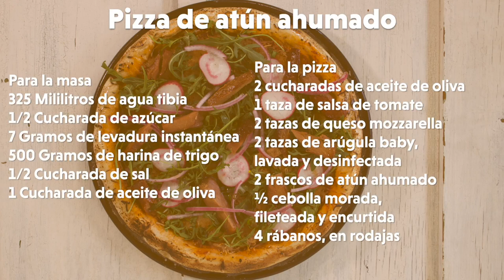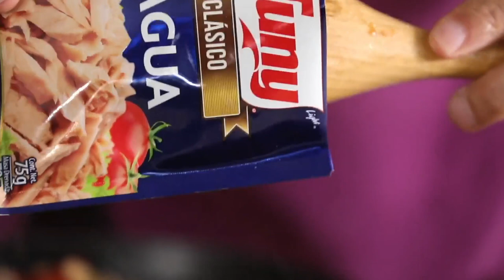Recetas de cuaresma, Ricas, Económicas y fáciles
Recetas de cuaresma EMPANADAS DE ATÚN A LA VERACRUZANA
Ingredientes
Para la masa
300 Gramos de harina de trigo cernida
1 Cucharadita de Sal
2 Cucharadas de aceite de canola
½ taza de agua hirviendo

1 cucharada de aceite de oliva
1 diente de ajo, picado
2 cucharadas de cebolla, picada
1 papas, en cubos chicos, blanqueados
½ taza de tomate (jitomate), sin semillas y picados
6 aceitunas verdes sin hueso, en mitades
1 pimiento rojo, en julianas
1 taza de puré de tomate
¼ de taza de vino blanco o caldo de vegetales
2 hojas de laurel
1 cucharada de tomillo fresco, deshojado
Una pizca de pimienta negra molida
4 pouch de atún en agua Tuny®
2 chiles güeros en escabeche, en rodajas
Para las empanadas
1/2 taza de aceite caliente

Procedimiento para preparar EMPANADAS DE ATÚN A LA VERACRUZANA
Combina en un tazón harina cernida y sal. Mezcla y haz un hoyo al centro.
Vierte aceite y agua hirviendo al centro. Con una cuchara o pala de madera mezcla poco a poco hasta que mantenga su forma. Pasa a una superficie enharinada y continúa amasando hasta tener una masa integrada. Reposa por 20 minutos

Calienta el aceite de oliva en un sartén, saltea ajo y cebolla, hasta que transparenten. Agrega la papa, tomate y mezcla bien; deja suavizar e incorpora aceitunas, pimiento y puré de tomate. Mezcla bien y permite que comience a hervir.
Añade el vino blanco al sartén junto con las hierbas aromáticas y pimienta; vuelve a dejar que comience a hervir e incorpora el atún en agua Tuny® y los chiles. Cocina por 8 minutos o hasta que el líquido se reduzca.

Para las empanadas
Extiende la masa en una superficie enharinada con un rodillo también enharinado hasta obtener 1 cm de grosor. Corta círculos con un cortador, rellena con un par de cucharadas de atún al centro y dobla a la mitad. Sella presionando los bordes con un tenedor. Cocina las empanadas en el aceite caliente hasta que estén doradas por ambos lados.  Reserva en una rejilla para que escurran aceite. Comparte y disfruta. "

Recetas de cuaresma  PIZZA DE ATÚN AHUMADO
Ingredientes
Para la masa
325 Mililitros de agua tibia
1/2 Cucharada de azúcar
7 Gramos de levadura instantánea
500 Gramos de harina de trigo
1/2 Cucharada de sal
1 Cucharada de aceite de oliva

Para la pizza
2 cucharadas de aceite de oliva
1 taza de salsa de tomate
2 tazas de queso mozzarella
2 tazas de arúgula baby, lavada y desinfectada
2 frascos de atún ahumado Tuny®
½ cebolla morada, fileteada y encurtida
4 rábanos, en rodajas

Procedimiento para preparar  PIZZA DE ATÚN AHUMADO
Mezcla agua, azúcar y levadura y deja reposar 5 minutos. Mezcla harina y sal en un tazón y haz un pequeño hueco en el centro. Vierte el agua en el dentro e integra, mezclando con las manos, hasta que la masa se forme en una bola.
Enharina tu superficie de trabajo y amasa sobre ella durante 10 minutos más o hasta que la masa tenga una consistencia suave, lisa y elástica. Coloca la masa en un tazón ligeramente engrasado, barniza con aceite de oliva para evitar que se reseque, cubre con un trapo y deja reposar por 45 minutos o hasta que doble su tamaño. Amasa nuevamente la masa por 5 minutos y vuelve a dejar reposar la masa en el tazón engrasado.

Para la pizza
Precalienta tu horno a 200º C
Divide la masa reposada en dos partes iguales. Regresa las masa que no uses al tazón y cubre para evitar que se seque. Enharina tu superficie de trabajo y trabaja la masa del siguiente modo. Presiona dos veces al centro con ayuda de tu puño, tómala con tus dos manos de modo que la masa caiga hacia la mesa y ve dándole vuelta como si se tratara de  un volante. La masa es elástica por lo que sola irá extendiéndose. Repite lo mismo con la segunda parte de la masa.
Baja el disco de masa a tu superficie de trabajo y marca las orillas presionando con las yemas de tus dedos. Pasa los discos a un par de charolas enharinadas. Agrega un poco de aceite de oliva al centro de la masa y agrega 1 cucharón de salsa; extiéndela del centro hacia fuera.
Espolvorea la pizza con queso mozzarella y hornea de 10 a 15 minutos, hasta que la masa dore y el queso gratine.
Esparce encima la arúgula y acomoda lomos de atún ahumado Tuny®. Decora con cebolla encurtida y rodajas de rábano. Corta en rebanadas, comparte y disfruta. "

¿Todavía no estas inscrito a mi canal de YouTube?

¿Buscas aún más? Entra a